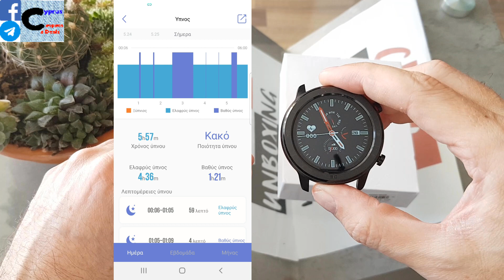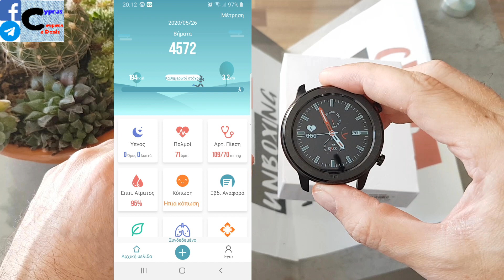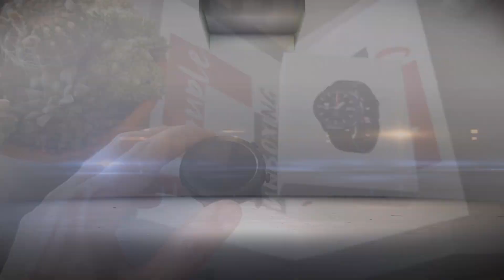DT78 ⌚ & WearFit2.0 || Εντυπώσεις του SmartWatch και οδηγός χρήσης του application στα ελληνικά!!!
Ποιες οι εντυπώσεις μας για το SmartWatch της DTNo01, DT78; Άξιζε η αγορά του; Το application με το οποίο συνεργάζεται τι λέει; Είναι στα ελληνικά; Αυτά και άλλα πολλά στο video μας!
Α! Και δες το video μέχρι το τέλος, γιατί υπάρχει μια αποκάλυψη, με την οποία μπορείς να είσαι υποψήφιος/α για να το αποκτήσεις... χωρίς να το αγοράσεις!!! 😉 👍

Το DT78 με το λουρί σιλικόνης μπορείς να το βρεις στο Banggood με τη χρήση του κουπονιού μας εδώ:
🏢 Banggood
👉 DT NO.1 DT78 Full Touch Silicone Wristband Heart Rate BP BO2 Monitor Fitness Tracker Smart Watch
BGDT23
💲 21.99€ !!! + μεταφορικά, με επιλογή EU Priority Line ή Priority Direct Mail για 100% εγγυημένο μηδενικό τελωνείο για Κύπρο και Ελλάδα!!!

Το DT78 με το δερμάτινο λουρί  μπορείς να το βρεις στο Banggood με τη χρήση του κουπονιού μας εδώ:
🏢 Banggood
👉 DT NO.1 DT78 Full Touch Leather Wristband Heart Rate BP BO2 Monitor Fitness Tracker Smart Watch
💲 21,07€ !!! + μεταφορικά, με επιλογή EU Priority Line ή Priority Direct Mail για 100% εγγυημένο μηδενικό τελωνείο για Κύπρο και Ελλάδα!!!

Για καθημερινά Κουπόνια και Προσφορές από τα Online Καταστήματα, έχουμε εξειδικευμένη σελίδα στο Facebook "Cyprus Coupons & Deals"